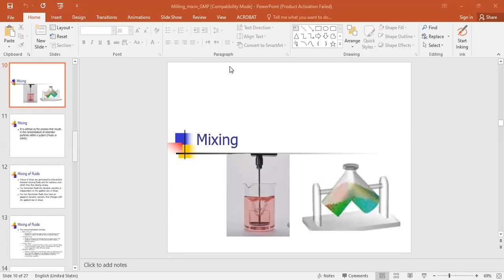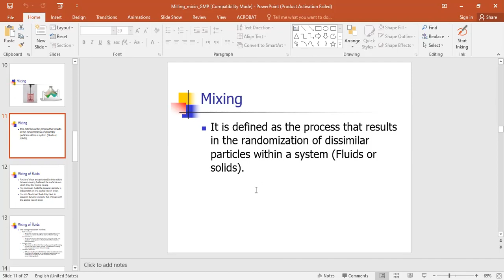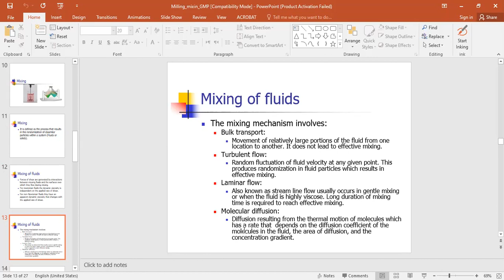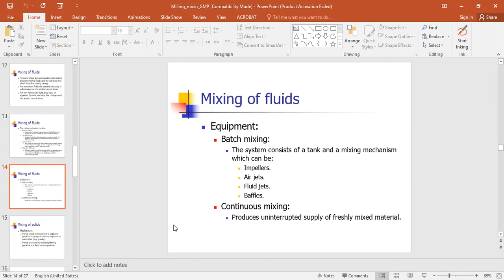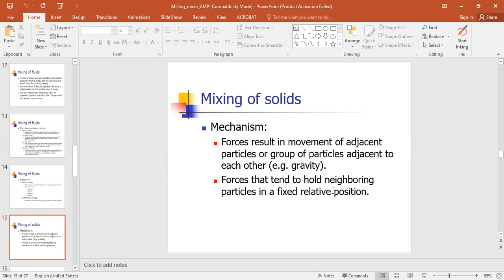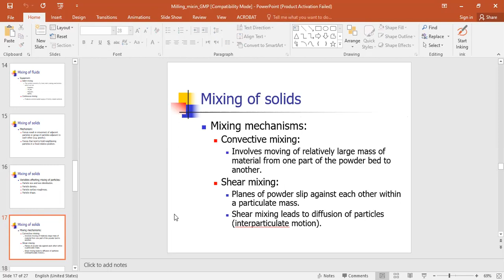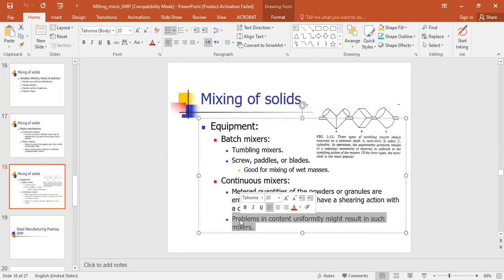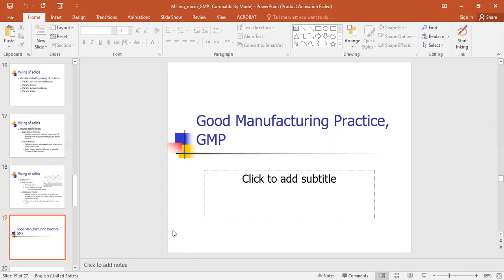APT mixing section 2 02082021